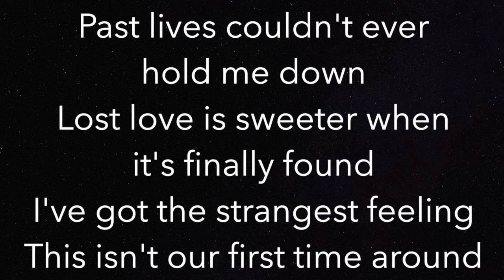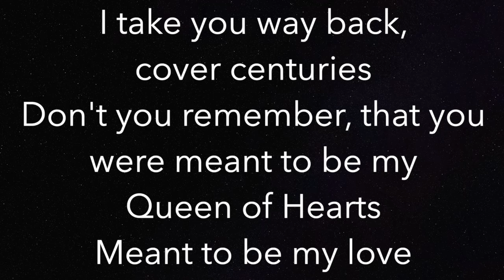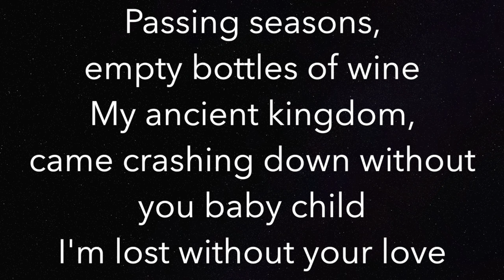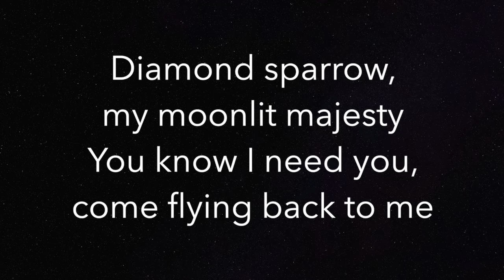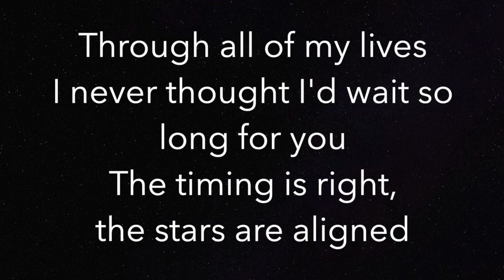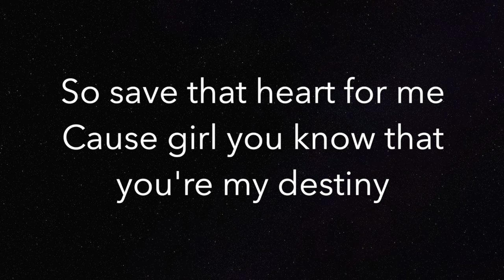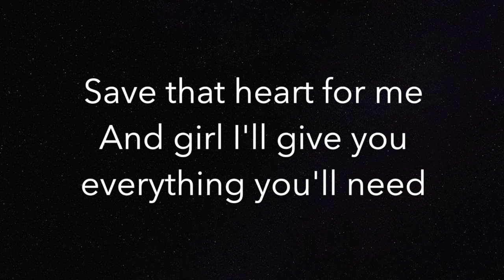Past Lives - Børns - Piano Karaoke Instrumental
Piano Karaoke Instrumental for “Past Lives” by Børns